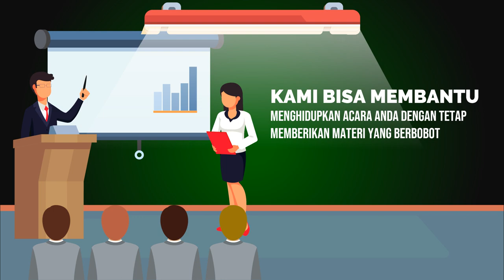Contoh Video Public Speaking, Jadi Pembicara, Trainer, MC, Komunikasi Pemasaran, Bisnis, Penjualan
Jasa Edit Video Promosi / Contoh Video Public Speaking, Jadi Pembicara, Trainer, MC, Komunikasi Pemasaran, Bisnis, Penjualan atau

Daftar Isi
00:00 - Cara Edit Video Iklan Pelatihan Public Speaking, Pidato, Trainer, MC, Host
00:10 - Contoh Iklan Promosi Les Meningkatkan percaya diri, Edukasi Komunikasi Penjualan
00:30 - Contoh Video Promosi Bimbingan Penegasan Bicara, Kejelasan Bicara, Branding Latihan Pengacara
00:40 - Contoh Konten Branding Pelatihan Komunikasi, Tempat Kursus, Voice Over
00:50 - Cara Promosi Branding Bimbingan Komunikasi, Peningkatan Diri, Promosi Latihan Komunikasi